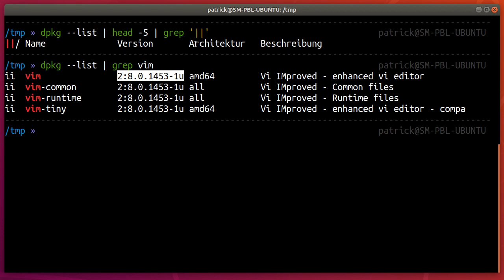How to list the version number of an installed .deb package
If you want to check which version of a package is installed on a debian based linux system like ubuntu the command "dpkg" is your buddy. It provides everything you need to manage your .deb packages, including version listing.

For a full list:
$~ dpkg --list

For a special package:
$~ dpkg --list | grep [pkg-name]